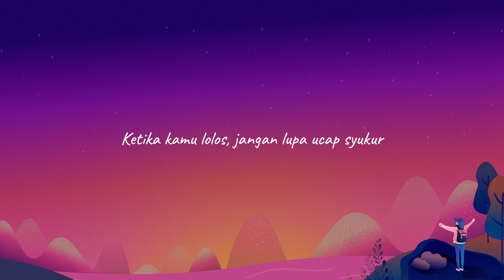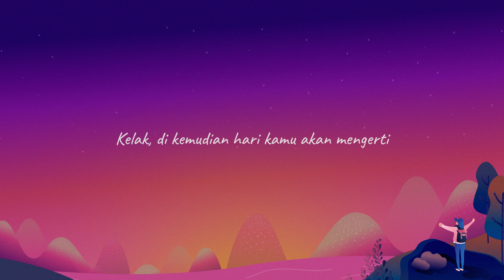Untuk Semua Pejuang UTBK SNBT 2023, Tonton sebelum buka pengumuman🫶